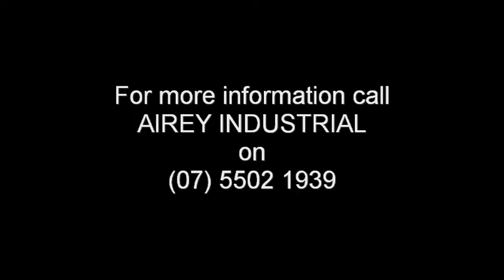Transport Place.wmv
Unit 2, 3 Transport Place, Molendinar - Industrial unit for sale